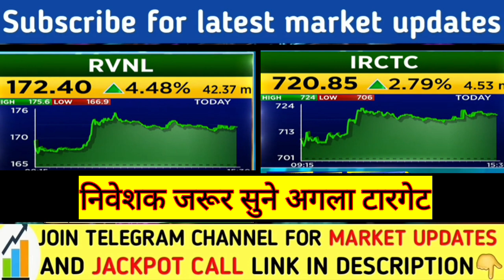Railway Sector share latest news | IRCTC share news today | RVNL share latest news | Rvnl Stock news